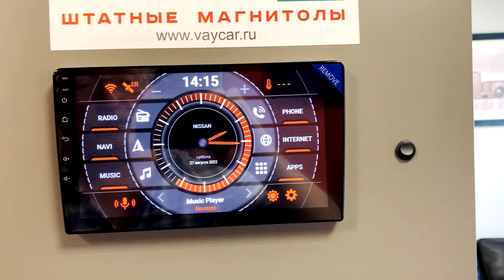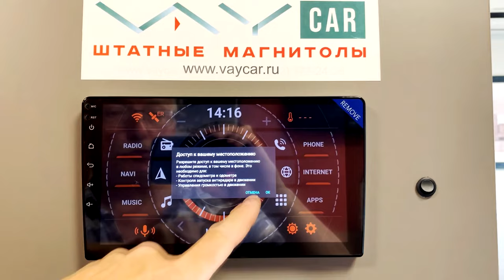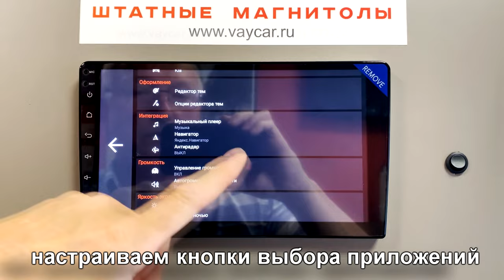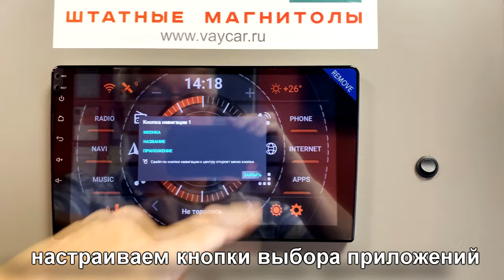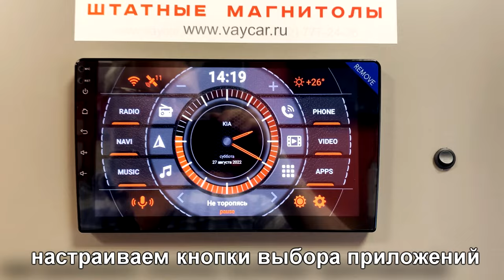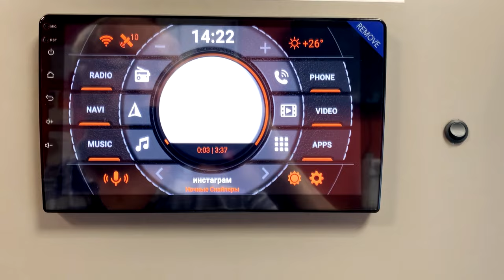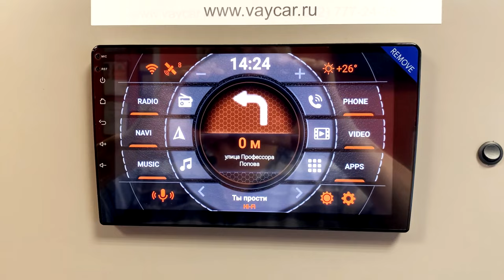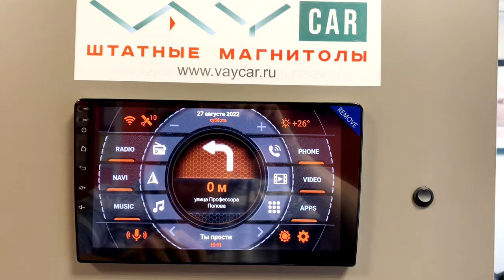Лаунчер AGAMA - первая настройка. Как настроить Агама - лучший лаунчер для андроид магнитол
Лаунчер Агама/Agama - пожалуй лучший лаунчер для андроид магнитолы. Самый полный обзор лаунчера Агама для магнитолы на андроид. Agama Car Launcher - удобное приложение для автомагнитолы, позволяющее управлять магнитолой более комфортно. Плюс, вы улучшите дизайн салона вашего автомобиля.

При установке магнитолы VayCar в нашем центре до конца 2022 года ЛАУНЧЕР В ПОДАРОК!.

Обзор самого популярного и удобного лаунчера для штатной магнитолы.
Оригинальный дизайн в автомобильном стиле, все интуитивно понятно и удобно.
Настройки оформления позволяют сделать внешний вид лаунчера таким. как вы его видите.
Двадцать четыре настраиваемых кнопки для быстрого запуска приложений.
Виджет спидометра с определением точной скорости по GPS
Виджет музыкального плеера (поддерживает большинство известных приложений для воспроизведения музыки)
Виджет навигатора с поддержкой ведения по маршруту
Виджет компаса для любителей путешествий
Отображение информации (Wi-Fi, GPS, Мобильный интернет, bluetooth, USB, батарея)
Погода в вашей точке планеты с памятью на 5 дней
Автоматическая яркость экрана
Голосовой ассистент, ответит на все ваши вопросы.
Цветовые настройки, позволят вписать лаунчер в дизайн торпедо вашего автомобиля.

вы можете найти на сайте  vaycar.ru